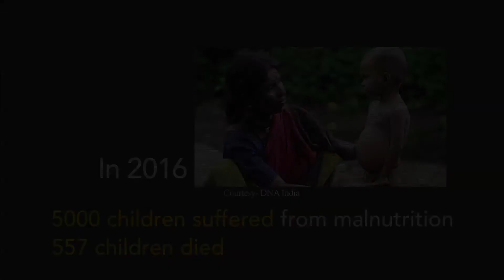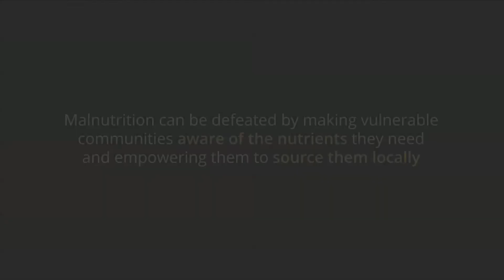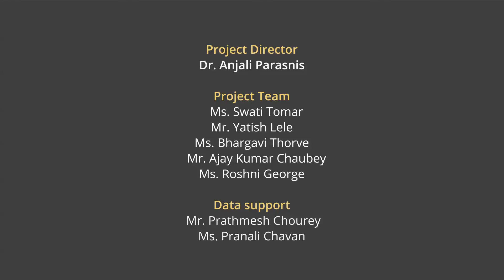Overcoming Malnutrition: A Sustainable Model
Adoption of practical and sustainable measures by beneficiary groups will make them in charge of their own nutritional security through self-reliance and thus assist in tackling malnutrition effectively. TERI's model aims to empower rural, especially tribal populations, through initiatives like nutrigardens, food fortification and so on is practical and has high replication potential across India.